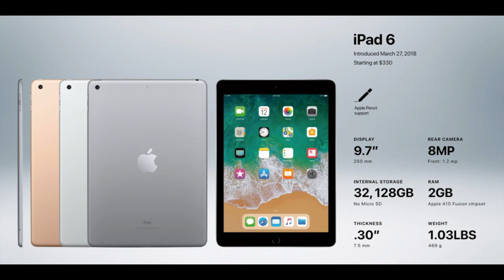The History of iPad [2010-2020]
The history of iPad
The first iPad was released on April 3, 2010; the most recent iPad models are the seventh-generation iPad, released on September 25, 2019; the fifth-generation iPad mini, released on March 18, 2019; the third-generation iPad Air, released on March 18, 2019; and the 11-inch (280 mm) and fourth-generation 12.9-inch (330 mm) iPad Pro, to be released on March 25, 2020

Release date
April 3, 2010
1st generation:
April 3, 2010 (Wi-Fi)[1][2]
April 30, 2010 (Wi-Fi + 3G)[3]
May 28, 2010 (International)
2nd generation:
March 11, 2011 (United States)
March 25, 2011 (International)
3rd generation:
March 16, 2012
4th generation & Mini 1st generation:
November 2, 2012
Air:
November 1, 2013
Mini 2:
November 12, 2013
Air 2 & Mini 3:
October 22, 2014[4][5]
Mini 4:
September 9, 2015
Pro 12.9-inch 1G:
November 11, 2015
Pro 9.7-inch:
March 31, 2016
5th generation:
March 24, 2017
Pro 12.9-inch 2G and 10.5-inch:
June 5, 2017
6th generation:
March 27, 2018
Pro 12.9-inch 3G and 11-inch:
November 7, 2018
Air 3 and Mini 5:
March 18, 2019
7th generation:
September 25, 2019
Pro 12.9-inch 4G and 11-inch 2G: